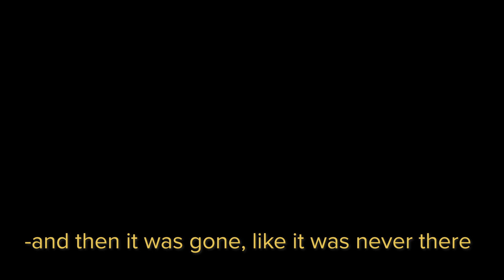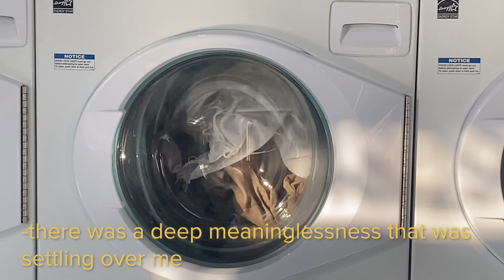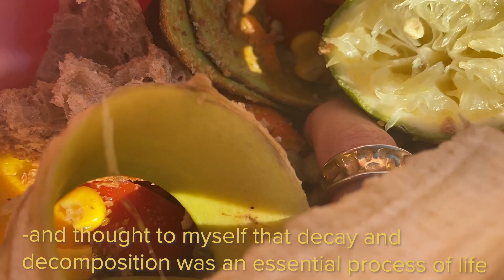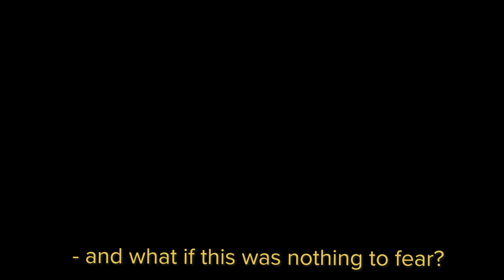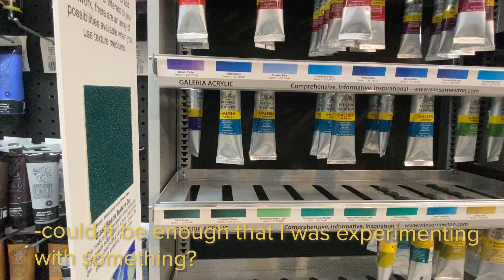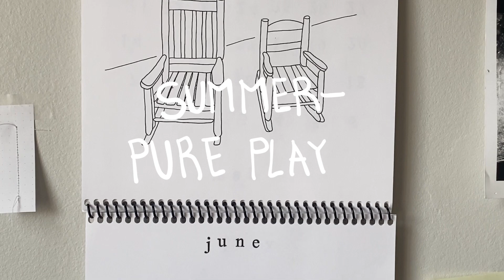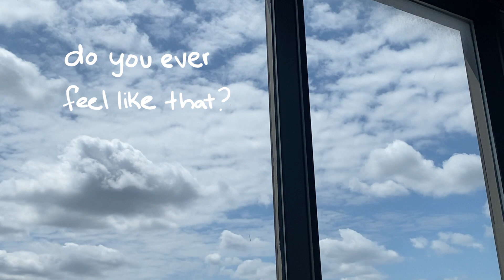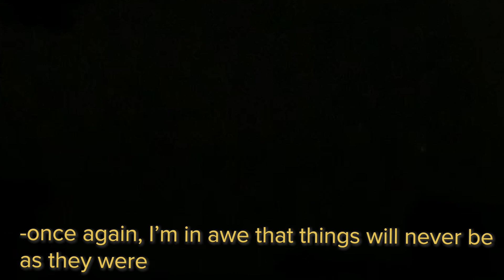PURE PLAY!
This is the 2nd instalment of the video newsletter series. Part vlog, part video essay, part experimental memoir, part poem, part art piece.